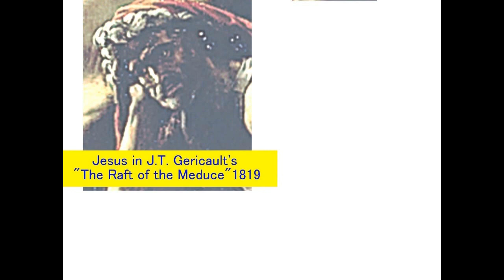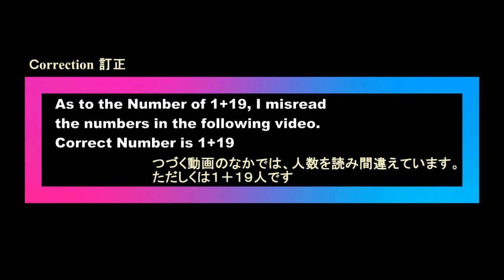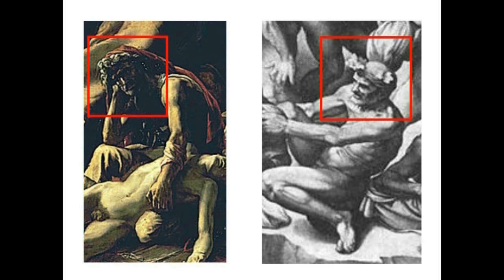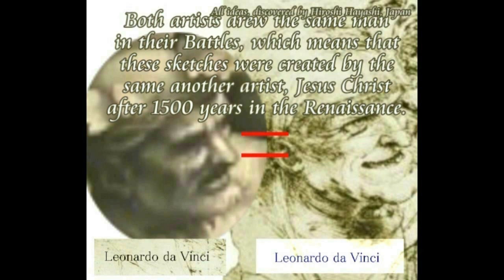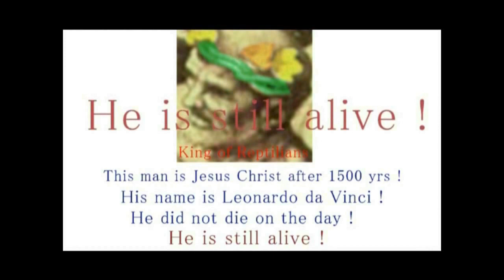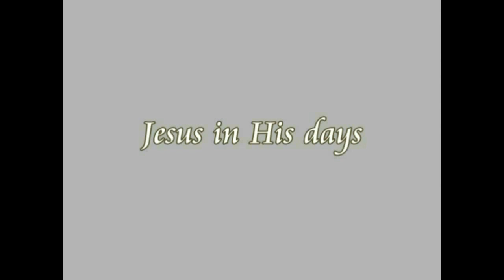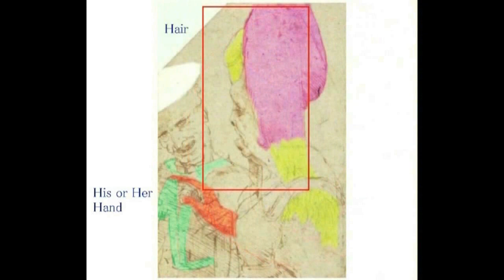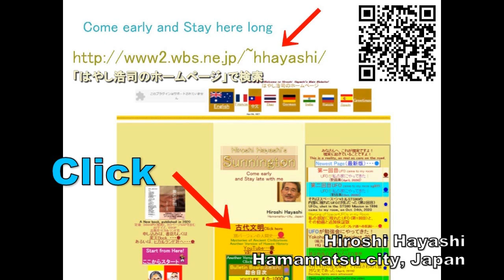4467【04 Meduce】Jesus and his 19 Disciples who crossed the Sea海を筏で渡ったイエスと19人の弟子＋メデュース号、カッシナの戦いHiroshi